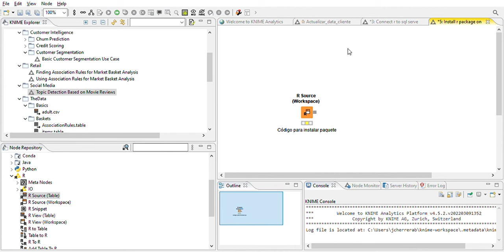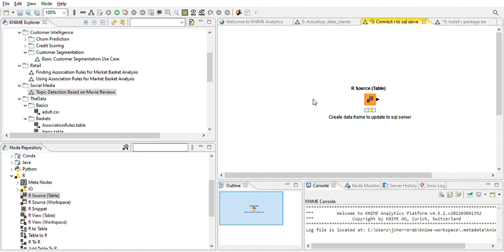Run Sql Server queries on R node in Knime Server